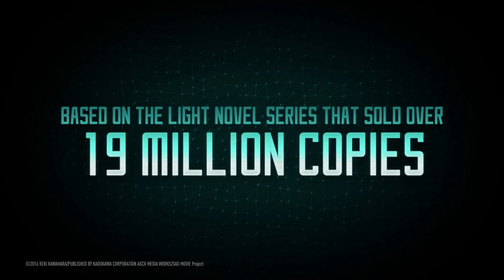Sword Art Online: Ordinal Scale - Official Trailer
As a nightmare from a virtual world starts to spread into reality, a hero is called upon once again!

Kirito and Asuna return in Sword Art Online: Ordinal Scale, coming to DVD, Blu-Ray and Digital February 21!